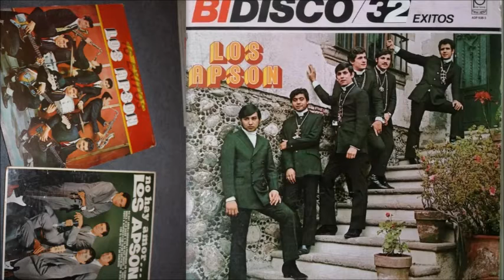los apson la pocima del amor